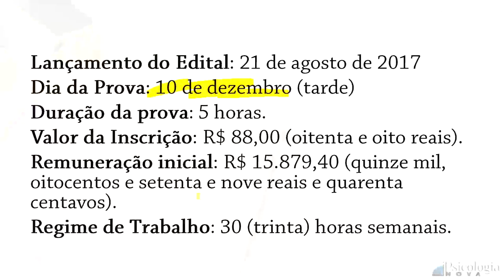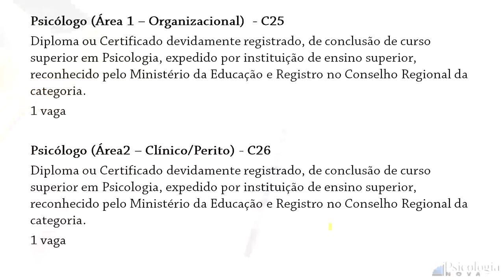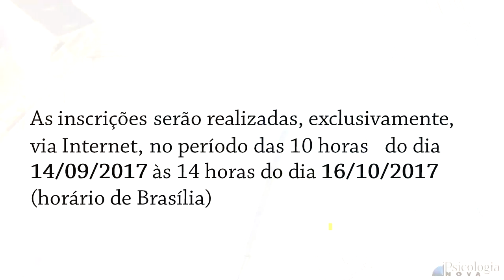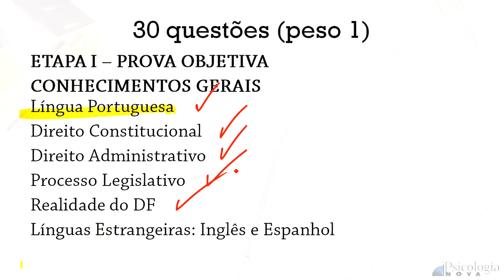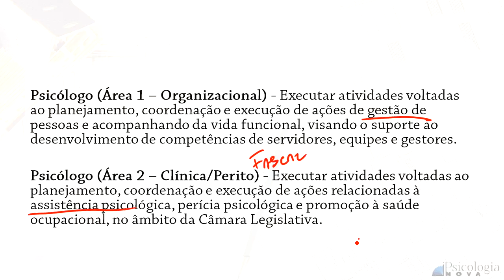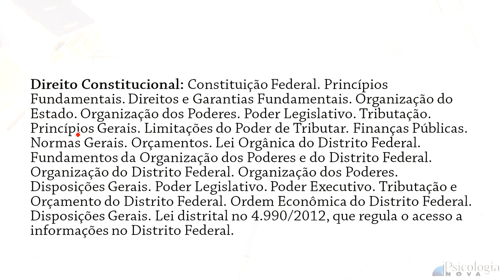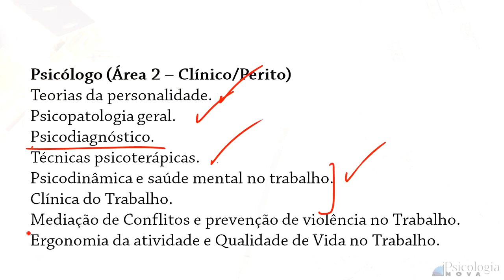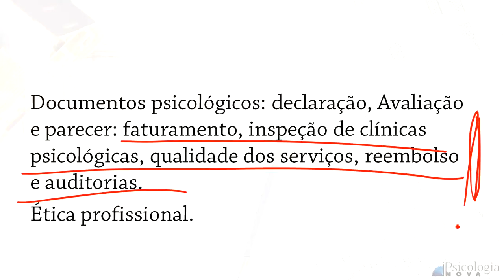Análise do Edital da CLDF